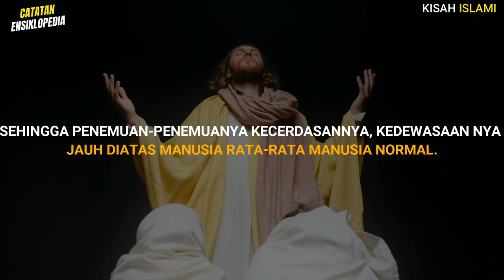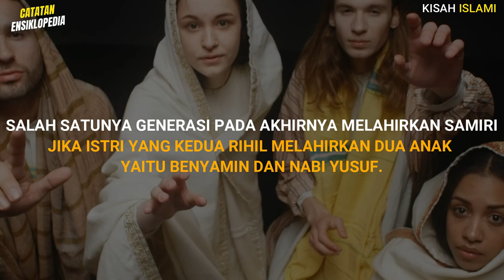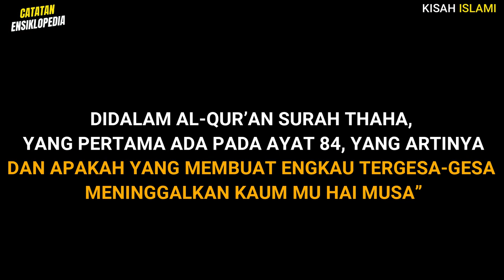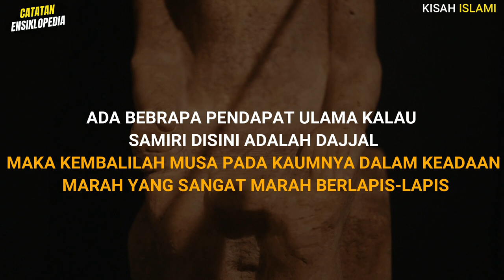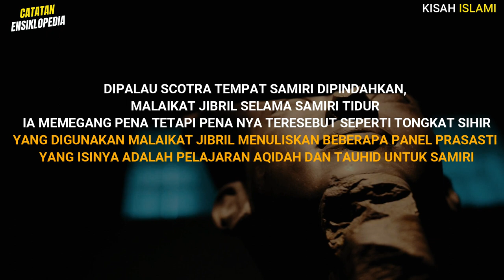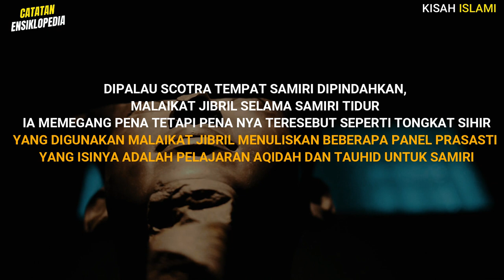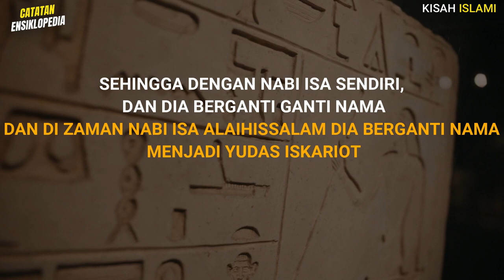KISAH DAJJAL !! Dajjal Pada Zaman Para Nabi Nabi Musa Sosok Misterius Samiri